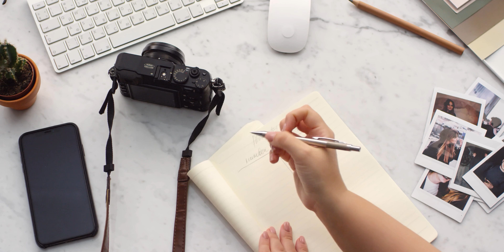Going Home after 2 years | Catch Up Video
Finally going home after 2 years. In today's video, I catch up with you all and explain what's taking place in my life currently. Heading home to visit my family soon enough and I am looking forward to the adventure. in today's catch-up video I share some difficulties that my family and I have had to overcome.

Chapters:
0:00-00:28 INTRO
00:29-01:03 Creative Rut
01:04-01:31 Writing my Ideas
01:32-02:14 Son's Health
02:15-03:06 Instabul Turkey Trip
03:07-03:38 Going back HOME
03:39-05:55 Day Trips to Plovdiv
05:56-06:45 Mini Story
06:46-07:21 Outro
If you enjoyed this video, please "Like" and "Share" it with your friends - it really helps to guide the type of content that I make available on this channel!